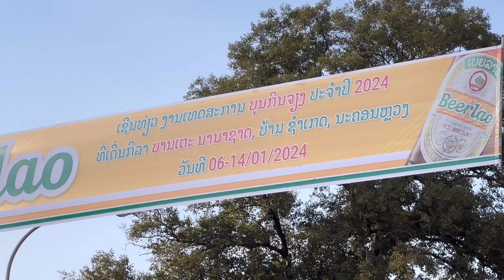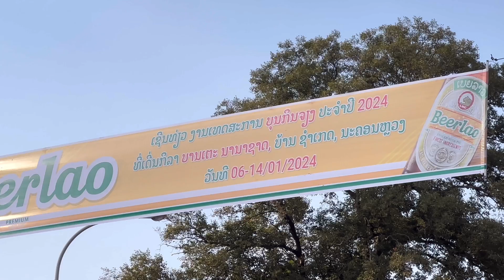ເຊີນທ່ຽວງານບຸນກິນຈຽງຊຳເກດ ນະຄອນຫລວງວຽງຈັນ | Hmong new year 2024 in Vientiane